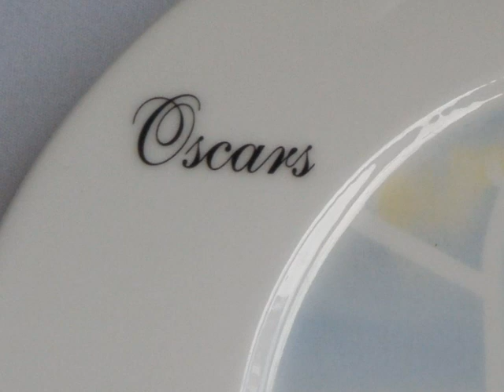promo___video.wmv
The latest Royal Bath Video